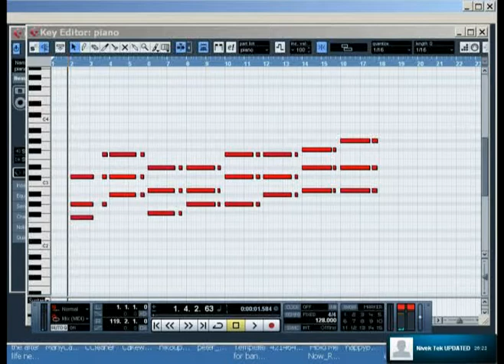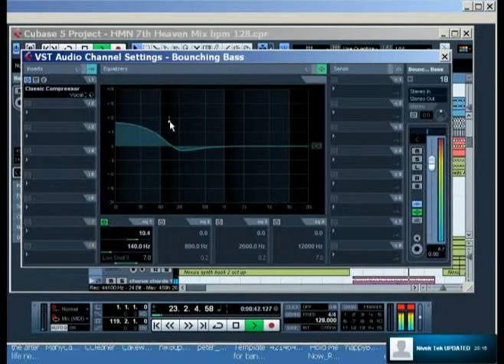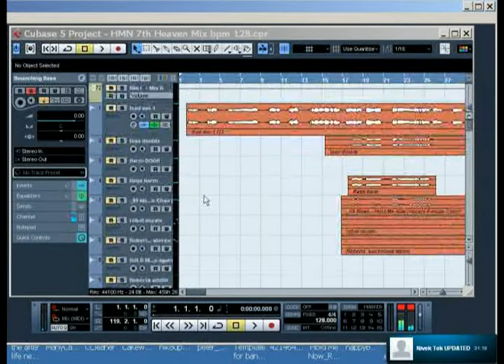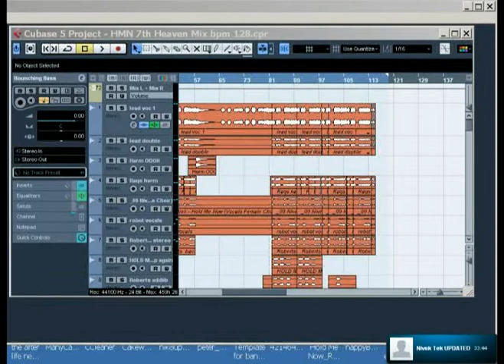Me and Nivek Working on HMN.mpg